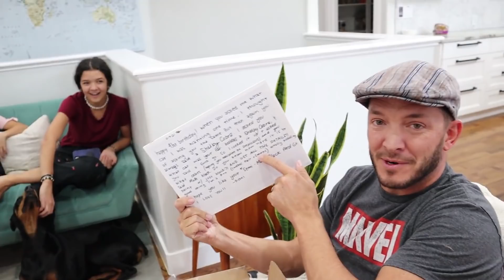WE surprised DAD for his Birthday! We all cried!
Dad goes on a treasure hunt to find the huge present we got him. He will never guess what it is!

MAIL to:
250 North Redcliffs DR, 4B (#)366

Mom - Rachel
Dad - Jase
Klai 17
Rykel 15
Shae 14
Wyatt 12
Evelin 10
Cora 8